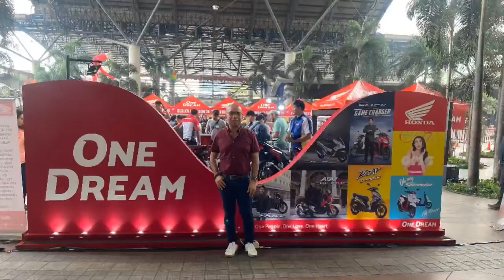Honda Philippines launches the All-New AirBlade150 with their Brand Ambassadors Coco & Yassi!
‘The Cutting Edge’ Sporty AT Bike raises the bar for Urban Riders

Honda Philippines, Inc., the No. 1 motorcycle manufacturer in the country, raises the bar in the scooter segment once again through the launch of The All-New Airblade150, a cutting-edge sporty AT bike that promises to make urban riding fun, comfortable and stylish.

The All-New Airblade150 is designed as “The Cutting Edge,” aimed to bring a new level of riding experience for young riders, looking for an AT Bike with a standout look, power and cutting-edge comfort in shared riding.

So, whether you are a young professional trying to beat the traffic or a millennial who enjoys riding around the city with your friends, this AT Bike is a must-have, as it serves to be a cutting-edge in sporty design, advanced technology, easy handling, and buddy-riding with your riding pal.

“In Honda Philippines, we believe that the joy and freedom of mobility is best experienced with friends. That is why we conceptualized The All-New Airblade150 with shared riding in mind,” said Susumu Mitsuishi, president of Honda Philippines, Inc. “The comfort of the passenger is another top consideration in the minds of today’s millennial customers, and The All-New Airblade150 is the bike that we believe will fulfill that need.”

As “The Cutting Edge" built to be enjoyed by both driver and passenger, The All-New Airblade150 serves as an all-new motorcycle that has a “cutting-edge” features, bringing together advanced specs at a very reasonable price point.

It boasts of its lightweight precision and a superb engine that delivers maximum power performance and fuel efficiency. It has a 4.4 Li-fuel tank capacity and can go up to 47km/Li-fuel consumption.

What’s more, The All-New Airblade150 is packed with a powerful 150cc liquid-cooled SOHC engine for superior function in stop-and-go situations and prime acceleration without lag for hassle-free long rides. This AT Bike also offers a 22.7L U-Box that can accommodate full-faced helmets and enough room for the rider’s personal belongings.

It is also equipped with other cutting-edge features, such as Smart Key, Power Socket for recharging devices and smartphones, and a front-wheel Anti-lock Braking System (ABS) which helps determine and prevent wheels from locking up.

The All-New Airblade150 comes in three unique colors: Matte Galaxy Black Metallic, Candy Caribbean Blue Sea, and Candy Ross Red. It will be available at all Honda’s dealerships this March 2020 with a suggested retail price of PHP109,000.00. Customers may now visit the nearest Honda dealer for reservations.

For more details about Honda products and promos, follow them at their Facebook page, Honda Philippines, Inc. and Instagram page, @hondaph_mc.